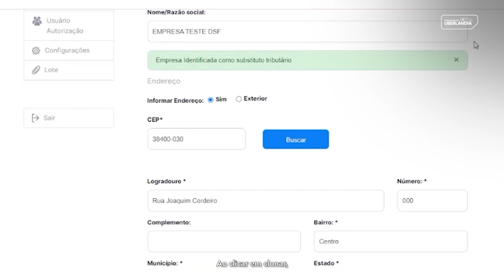08 PMU NFSe - CLONAR NOTA FISCAL